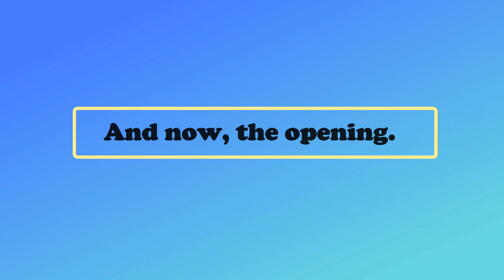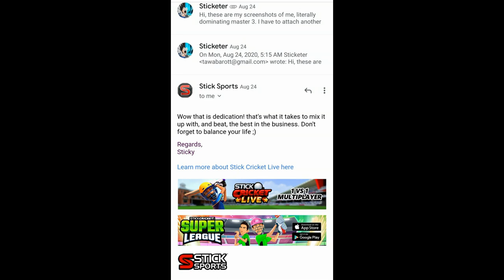Stick Cricket Live || Mumbai || Becoming first in Master 3